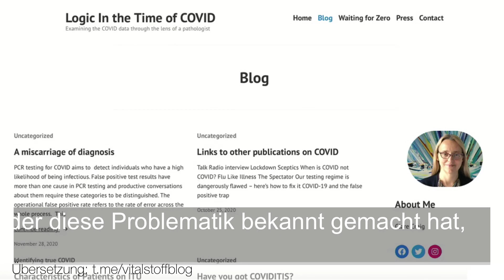Dr. Clare Craig: Wie groß ist das Problem asymptomatischer Übertragung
In diesem Interview mit Del Bigtree erläutert Dr. med. Clare Craig die Forschungslage über das angebliche Problem asymptomatischer Übertragung. In mehreren Monaten wurden bei Millionen von Fällen weniger als zehn Fälle beschrieben, in denen Menschen, die selbst keine Symptome entwickeln, die Krankheit übertragen haben sollen. Selbst der Anteil der Fälle, in denen Personen, die später krank wurden, aber noch keine Symptome hatten, als sie die Infektion übertrugen nur 7 Prozent betragen. 93 Prozent aller Infektionen, so Dr. Craig, geschehen von Menschen mit Symptomen. Lassen sich angesichts dessen Lockdowns rechtfertigen?